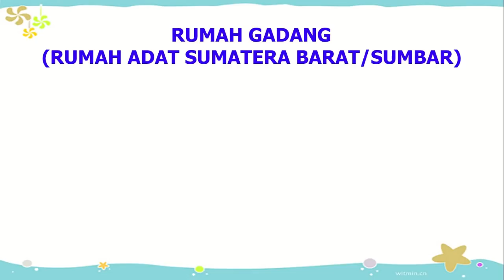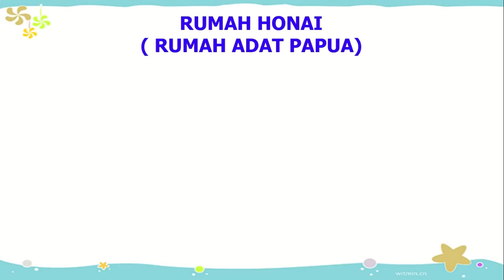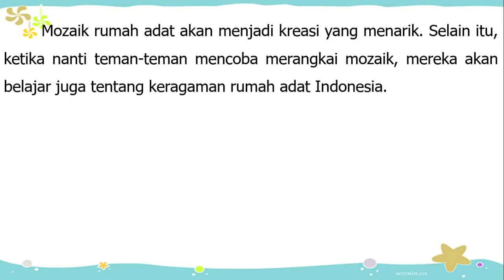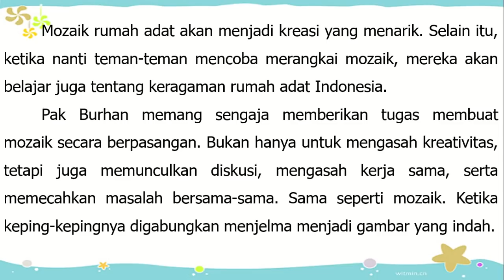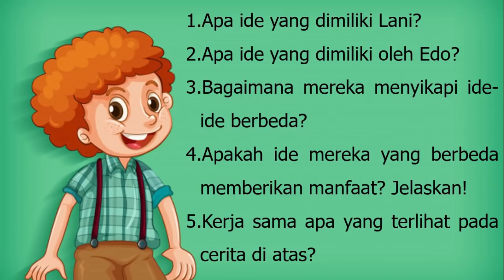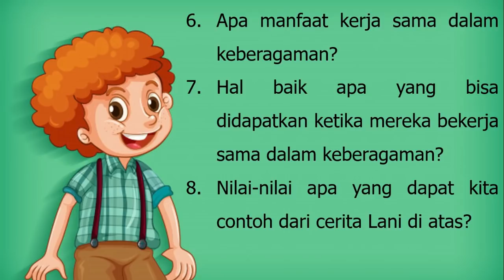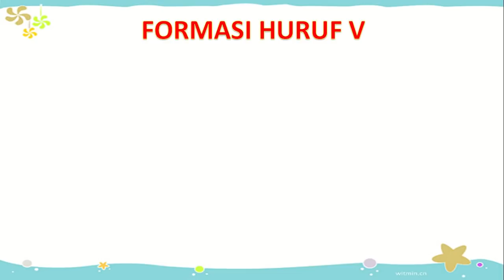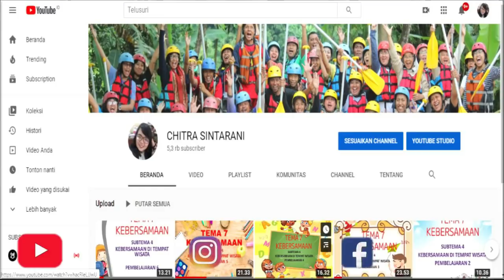Kelas 4 Tematik : Tema 1 Indahnya Kebersamaan Subtema 3 Pembelajaran 2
Subtema 3 Bersyukur Atas Keberagaman
Pembelajaran 2